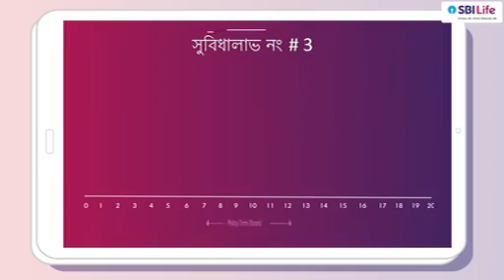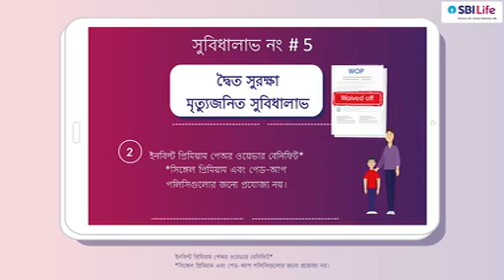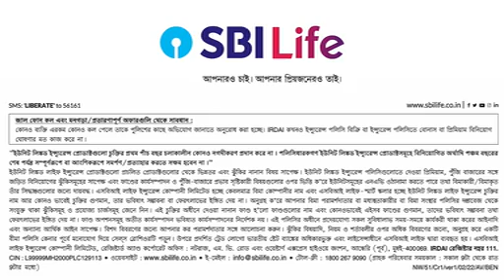✓✓SBIL স্মার্ট স্কলার প্ল্যান ✓✓ এসবিআই লাইফ ইন্স্যুরেন্স